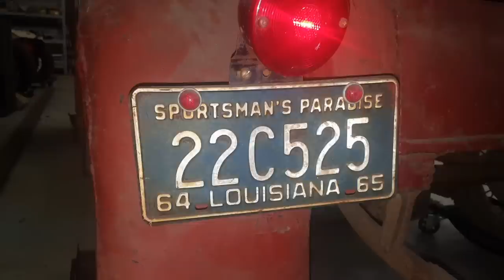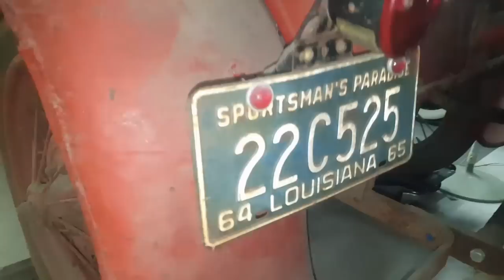1931 Ford Model A. First start since 1965!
It's alive!! First start since 1965! Our family has owned this Model A since the early 90s. It has just been sitting in our shop since. With lots of other cars this one always got overlooked. I finally decided to pull it out of her parking spot and see if it would start. :) I accidentally called it a Buick because we have had 31 Buick for years.. so when I said 31 Buick just came out.  LOL